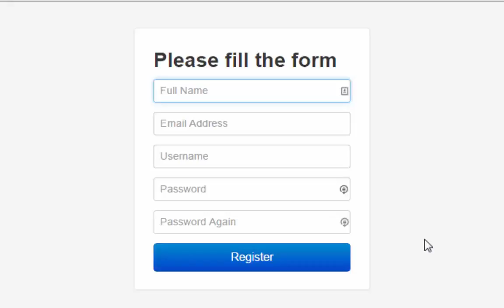如何註冊圖片神器軟體帳號 (EYvw45mQbH8)